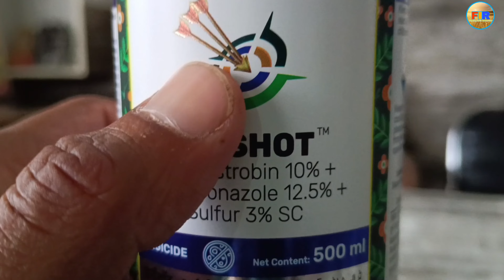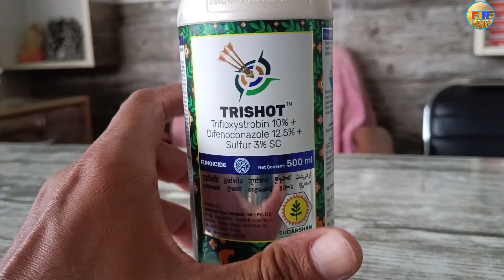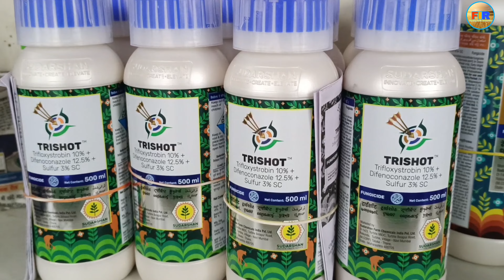सिर्फ 2 ही प्रॉडक्ट काफी है इनके अलावा कोई नी _ Sudarshan Trishot & Dupont Pexalon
सिर्फ 2 ही प्रॉडक्ट काफी है इनके अलावा कोई नी _ Sudarshan Trishot & Dupont Pexalone

किसान भाइयो इस वीडियो के जरिये हमने आपको बताया सुदर्शन कंपनी के एक नए प्रोडक्ट ट्राईशॉट और पेक्सालोन के बारे में ट्राईशॉट और पेक्सालोन फसलों के अंदर क्या काम करती है इन दोनों प्रॉडक्ट का इस्तेमाल करके आप कैसे एक अच्छी और बेहतरीन पैदावार पा सकते हैं और कैसे काम करती है कितनी मात्रा लगती है कोनसी फसलों में इस्तेमाल कर सकते हैं ये सब जानकारी इस वीडियो में वीडियो को पूरा देखें ओर इस जानकारी को लाइक ओर शेयर कर दें । ताकि ओर किसान भाई भी इस जानकारी को हासिल कर सकें |

FarmingIndiaRammehar

new video
naye product ki jankari
sudarshan new product trishot
trishot ke bare me jankari
trishot Fungicide
sudarshan New Fungicide product trishot
sudarshan trishot me technical combination kya hai
trifloxistrobin difenaconazole sulfur
trishot ki kitni matra istemal karni chayiye hume
trishot Fungicide ke fayde faslo me
Trishot kaise or kya kam karta hai faslo me
trishot ka istemal konsi faslo me kar sakte hai
sudarshan trishot Fungicide ka rate kya hai
sudarshan New Fungicide Trishot kon kon si bimari ke liye hota hai faslo me
trishot Fungicide se hone wale labh
trishot ke istemal kaise krne cahyiye
trishot Fungicide me technical kya hai
trishot Fungicide ke benifit kya hai faslo me
trishot Fungicide konsi bimariyon ko rokta hai faslo me
dhan ko fasal me trishot ke fayde
dhan ki fasal me kon kon se Rog ko control karti hai trishot
dhan ki fasal me kis time pe istemal karna chahiye trishot ka
trishot Fungicide kya kam krega
Trishot Fungicide kitne din ke result hai faslo me
trishot Fungicide ka combination or konsi dwaio ke sath kar sakte hai
sudharshan Fungicide
sudharshan new brand products
sudarshan ka nya fungicide product Trishot ki janakri
Dupont pexalon
pexalon
Dupont pexalon insecticide full details
Dupont pexalon or sudarshan trishot ke faslo me fayde
Dupont pexalon insecticide ki janakri
corteva pexalon insecticide or sudarshan trishot dono ka result kya hai faslo me
pexalon insecticide ke kitna lamba result hai
corteva pexalon insecticide or sudarshan trishot ka combination ka kya fayda hai dhan me
dhan me sirf 2 dwai konsi istemal kren jisse sab bimari or kit control ho Jaye
ek sath sabhi bimari kit control krne ke liye sabse best product
corteva pexalon insecticide
pexalon